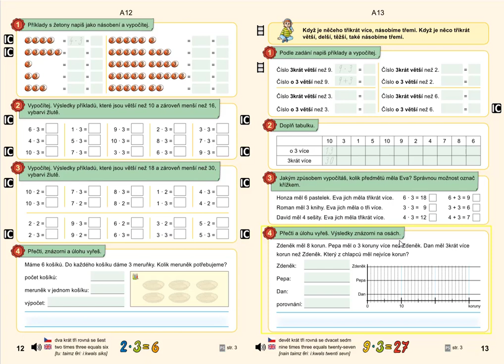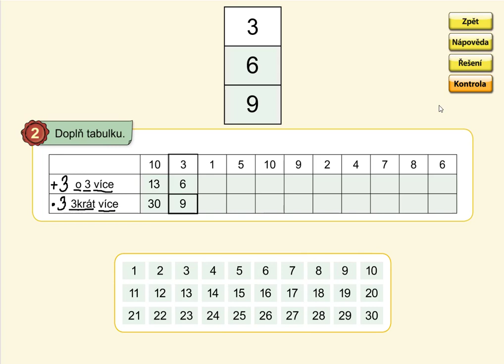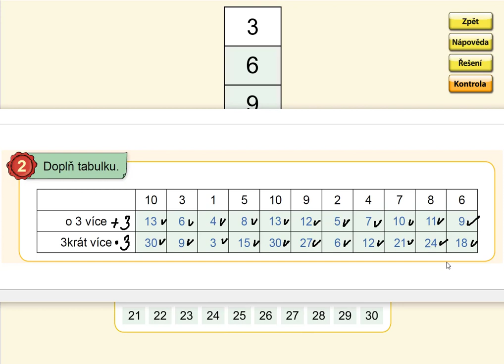3krát více, o 3 více, MATÝSKOVA MAT. 6. DÍL - VYVOZENÍ NÁSOBENÍ A DĚLENÍ, str. 13, cv.2